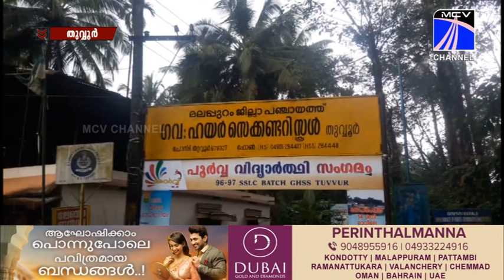MCVNEWS 13.09.2019 നു സംപ്രേഷണം ചെയ്ത വാർത്തയുടെ പൂർണരൂപം...